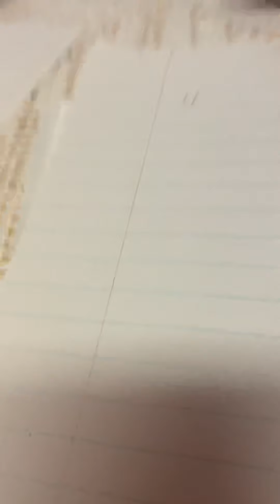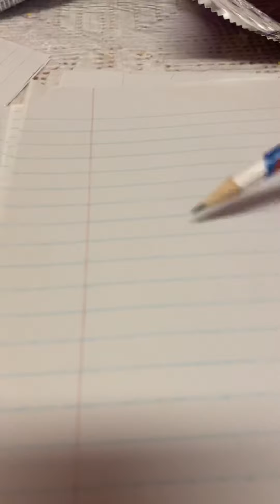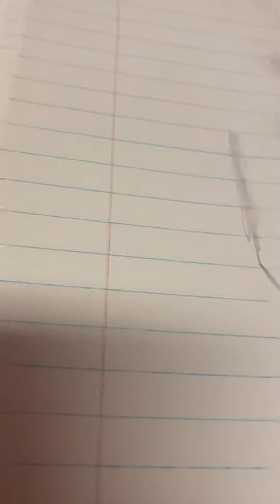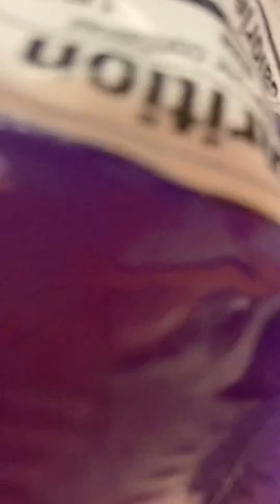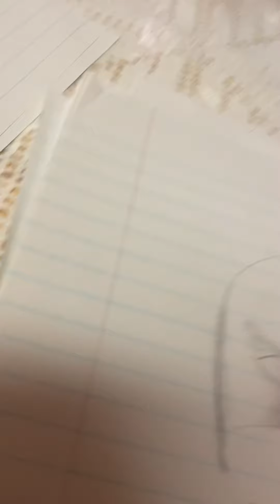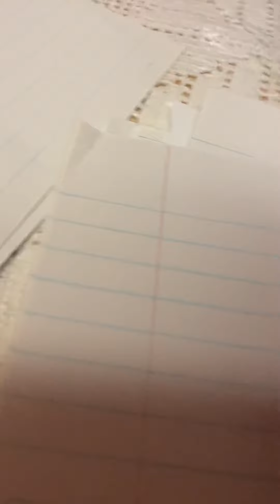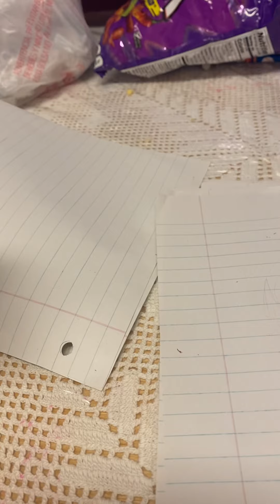How to draw an anime face with a mask so follow along